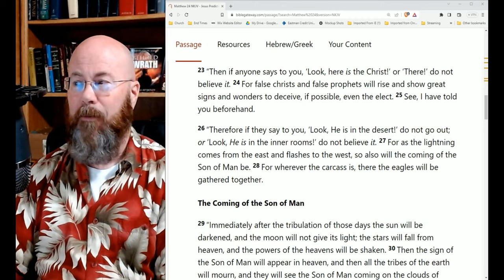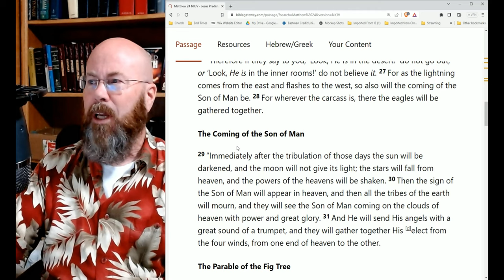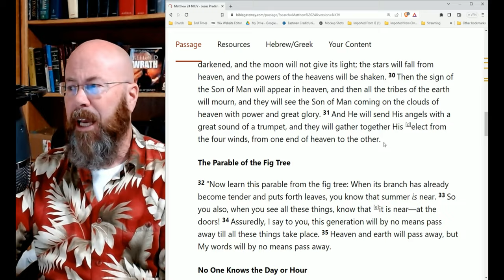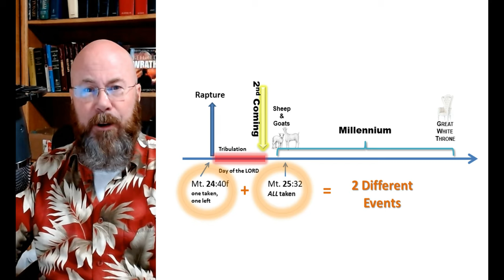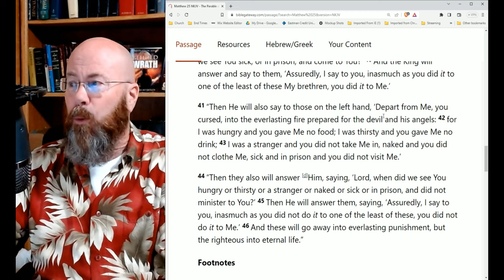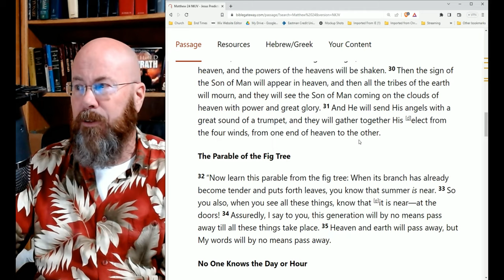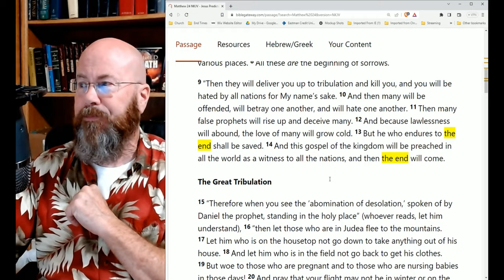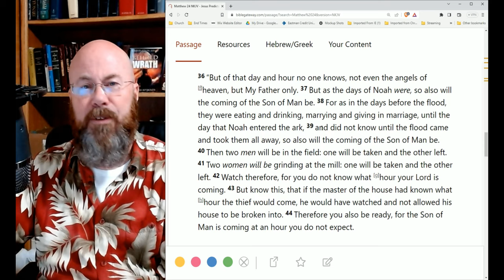Matthew 24:29-35 - Part Four in the Olivet Discourse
"Immediately after the tribulation of those days" and the Fig Tree.

We continue verse-by-verse through this important and controversial chapter.